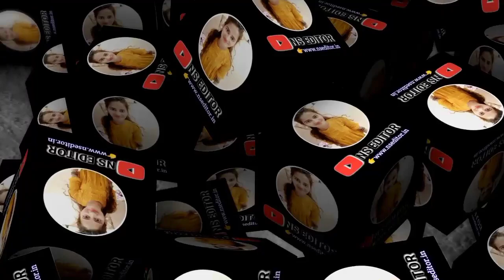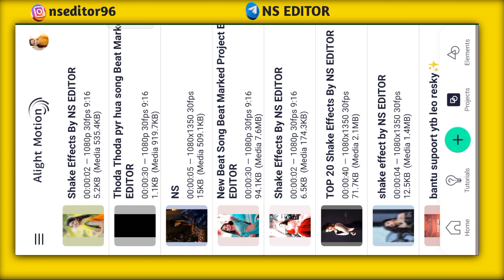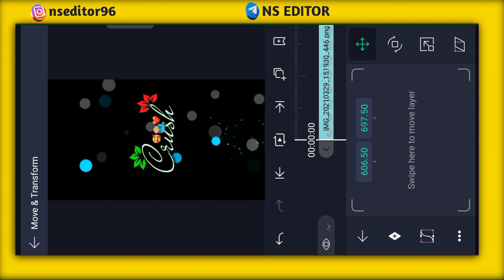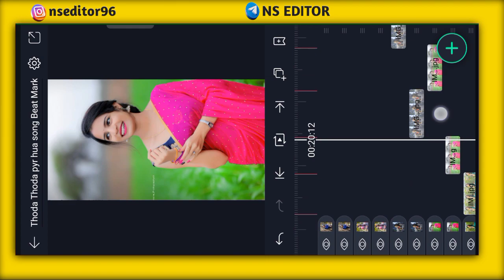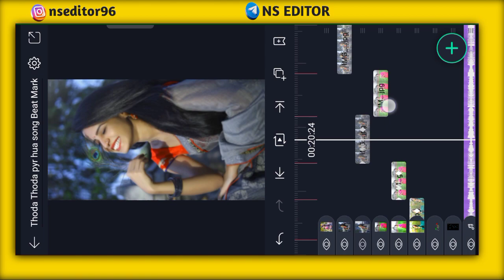Alíght Motion Video Editing New Style l Alight Motion New Editing l Alíght Motion Video Editing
Alíght Motion Video Editing New Style l Alight Motion New Editing l Alíght Motion Video Editing NSEDITOR alightmotionediting​ Statusediting​

alight motion shake effectalight
motion video editing kannada

📌 ALL MATERIAL IS FREE📌

▶️ 𝗦𝘂𝗴𝗴𝗲𝘀𝘁𝗲𝗱 𝗩𝗶𝗱𝗲𝗼𝘀 ➵